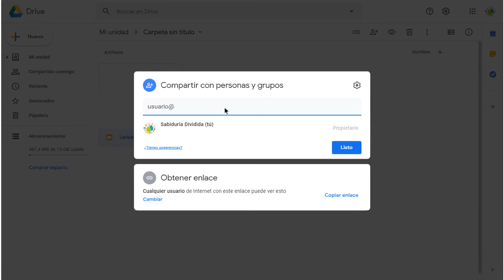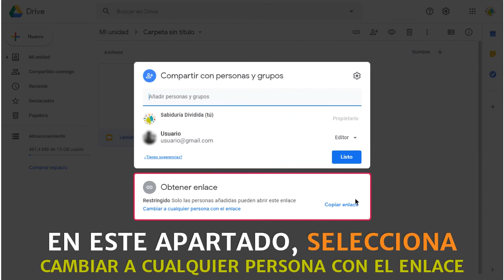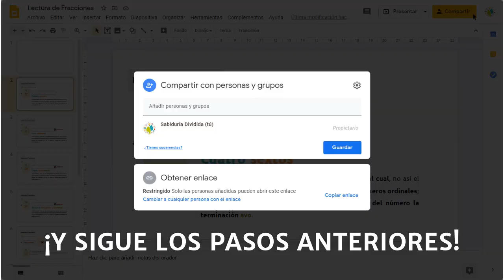Cómo compartir un documento, hoja de cálculo o presentación de Google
Descubre uno de los más aspectos más fundamentales de las aplicaciones de ofimática de Google: la posibilidad de compartir archivos con tus estudiantes, compañeros, jefes, socios, amigos en pocos pasos.

Dependiendo del permiso que elijas, será necesario que el usuario con el que compartas el documento cuente o no con una cuenta de correo electrónico Gmail.

▷ Google Classroom
▷ Google Drive y sus aplicaciones integradas
▷ Genially
▷ Canva
▷ Piktochart
▷ Quizizz
▷ OpenBoard